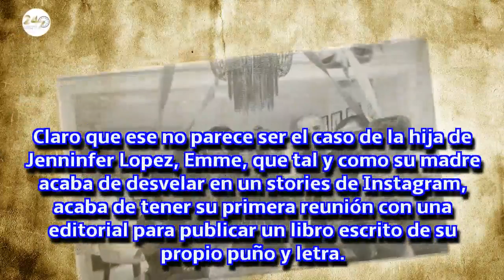Sabíamos que los hijos de Jennifer Lopez son ya mayorcitos, pero no tanto como para publicar libro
Sabíamos que los hijos de Jennifer Lopez son ya mayorcitos, pero no tanto como para publicar su propio libro
La cantante desvela en Instagram que su hija Emme, de 10 años, ha tenido varias reuniones con editoriales interesadas en el proyecto.
Like - Share - Comme